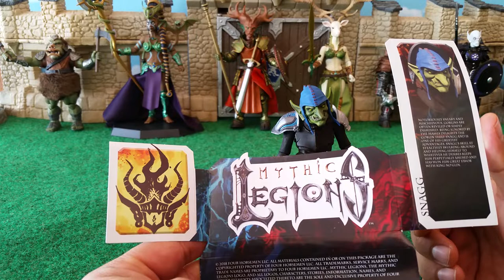Snagg, Mythic Legions Action Figure Review!!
Snagg, Evil Goblin Thief

Notoriously sneaky and mischievous, goblins are often reviled or simply dismissed. Being ignored by the masses delights the goblin thief Snagg and is one of his greatest advantages. Snagg’s skill at stealthily skulking around and helping himself to whatever he desires keeps him perpetually amused and has won him great favor with King No’glin.